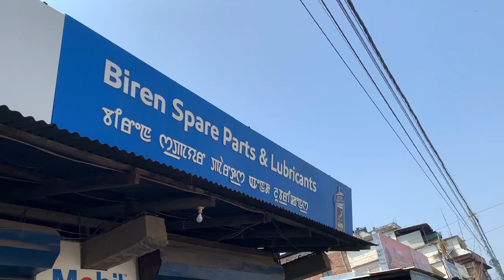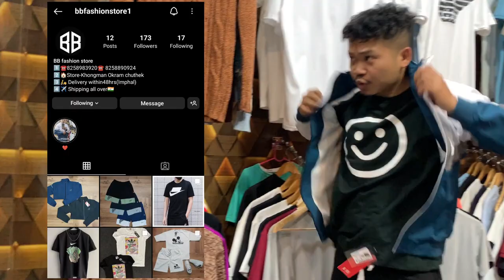chahi 10gi matungda Tinkcool gi furit leibiba